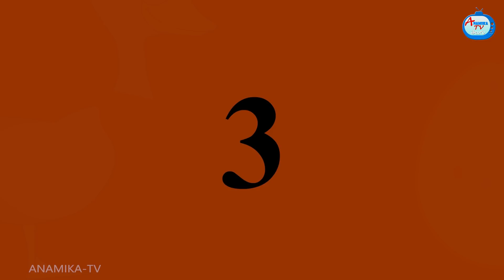అడుక్కునే గర్భవతి కోడలు Atha vs Kodalu kathalu | Telugu Stories | Anamika tv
అడుక్కునే గర్భవతి కోడలు Atha vs Kodalu kathalu | Telugu Stories | Telugu Kathalu | Anamika tv Telugu